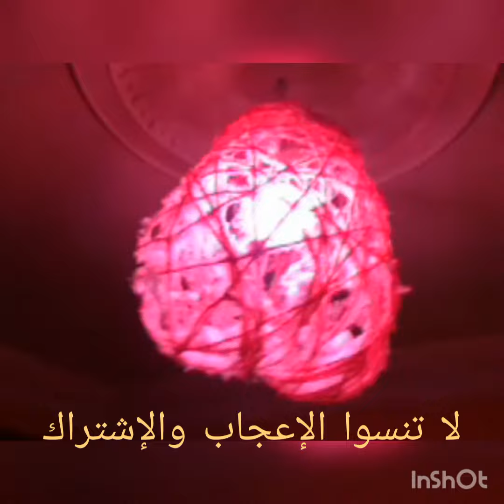diy Made lampshades of the heart shining with wool threads